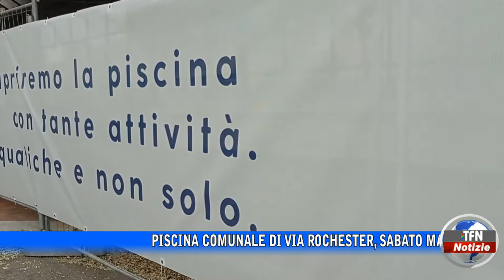Manifestazione per la Piscina comunale